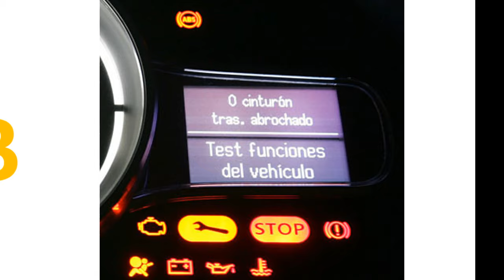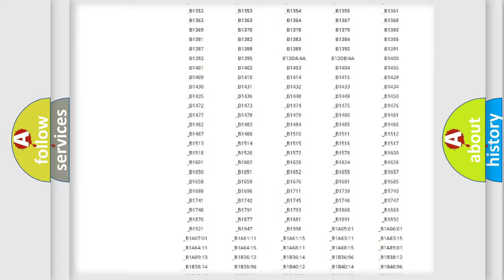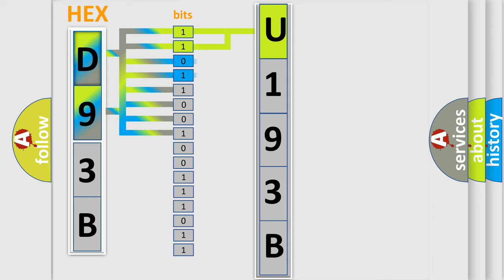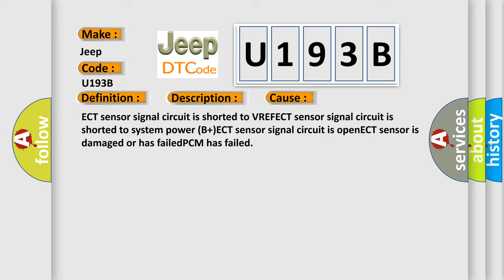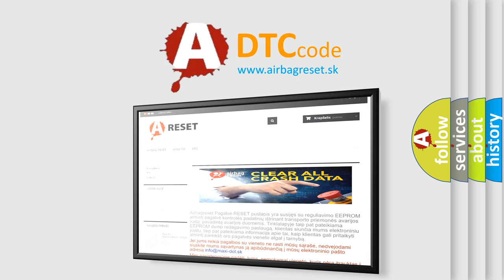DTC Jeep U193B Short Explanation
Contents:
0:21 Basic DTC analysis according to OBD2 protocol standard.
1:48 Insight into programming
2:58 A diagnostically understandable description of the Diagnostic Trouble Code
3:05 Basic error definition

Make:
Jeep
Code:
U193B
Definition:
Engine Coolant Temperature Sensor Circuit High Input
Description:
Engine started,engine runtime over 60 seconds,and the PCM detected the ECT sensor signal was too low during the test period.
Cause:
ECT sensor signal circuit is shorted to VREFECT sensor signal circuit is shorted to system power (B+)ECT sensor signal circuit is openECT sensor is damaged or has failedPCM has failed